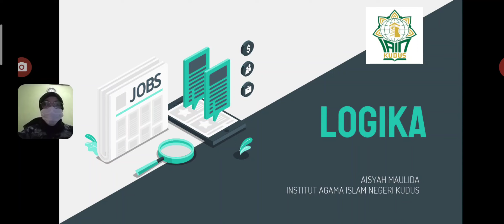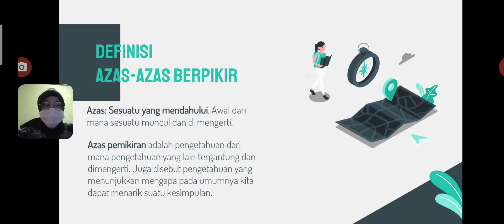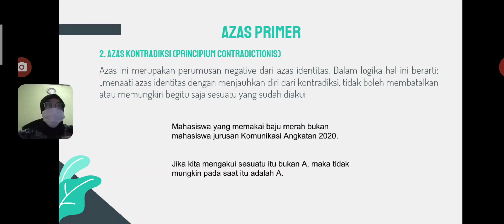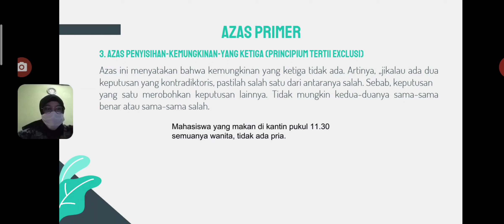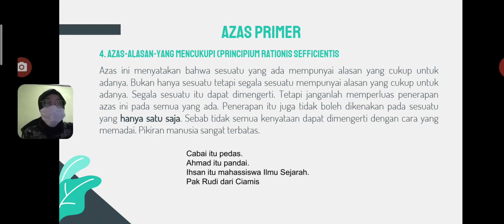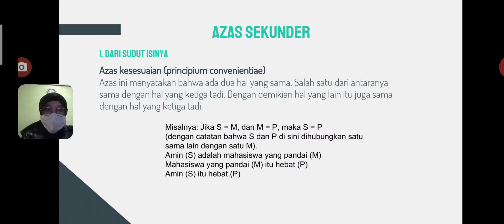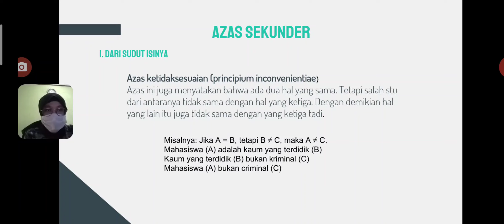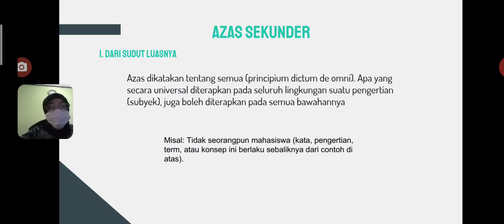Kuliah Logika - Azas-azas Pemikiran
Azas-azas pemikiran adalah dasar pengetahuan untuk memahami pengetahuan lainnya.